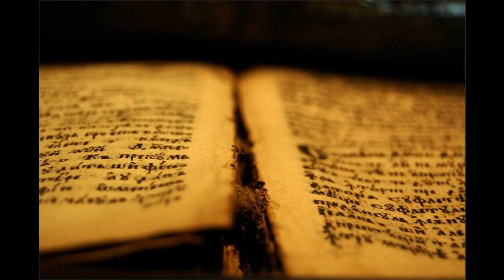19 Ps 073